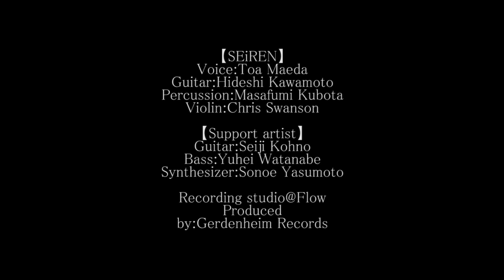SEiREN - Siúil a Rún "The First Rosebud"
【SEiREN】
Vo:Toa Maeda
G:Hideshi Kawamoto
Perc:Masafumi Kubota
Vn:Chris Swanson

B:Yuhei Watanabe
Syn:Sonoe Yasumoto
Ag:Seiji Kohno